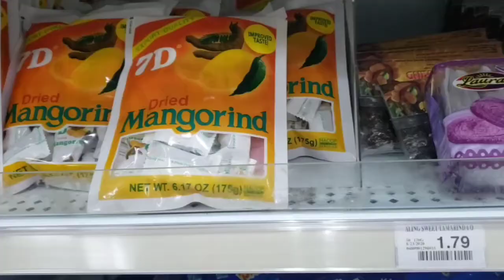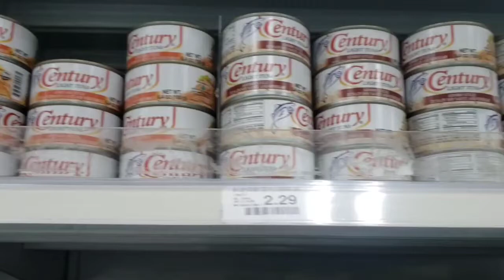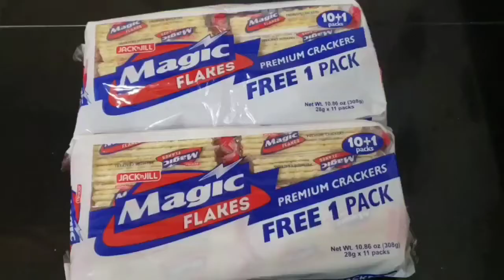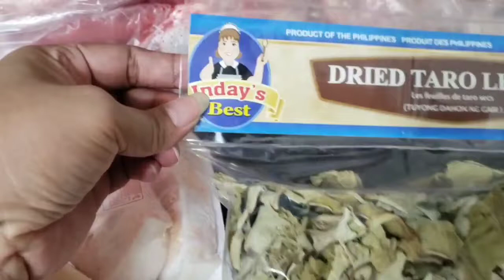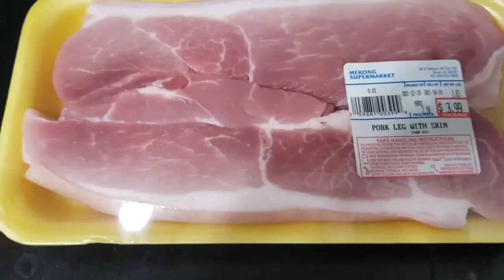My favorite Asian Market in Arizona | Mekong International Supermarket